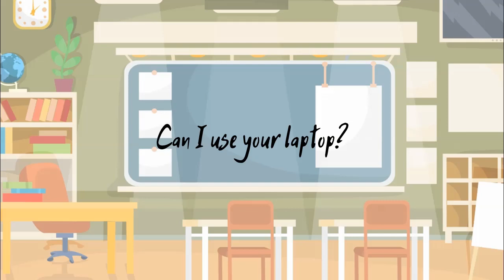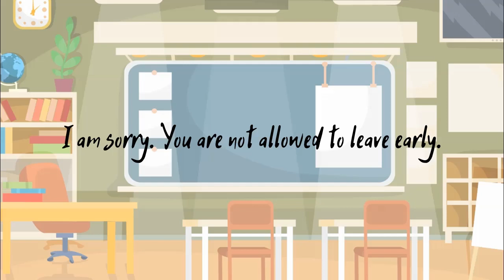May I ... ? | Video Pembelajaran Bahasa Inggris tentang Meminta Ijin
Video ini adalah visualisasi dari materi English Audio Resources yang ada di

Be a member to download the material.
Semoga bermanfaat.